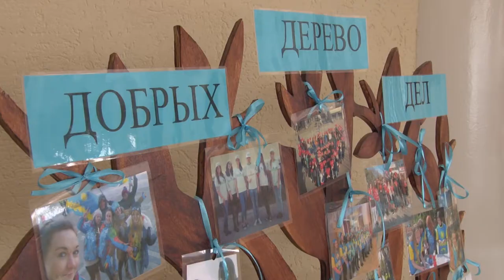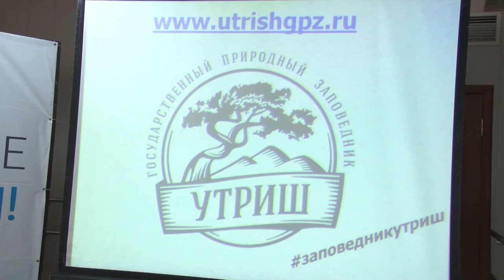"Территория добра" взяла первый старт